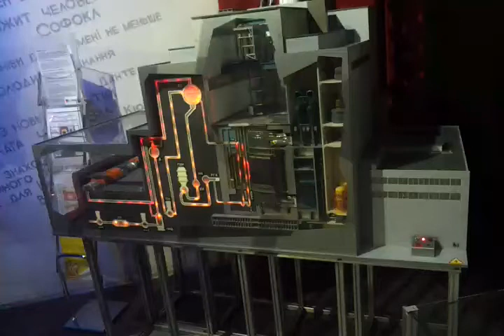working model of Chernobyl reactor 4, at Ukrainian National Chernobyl Museum